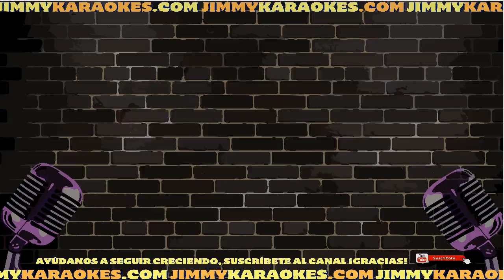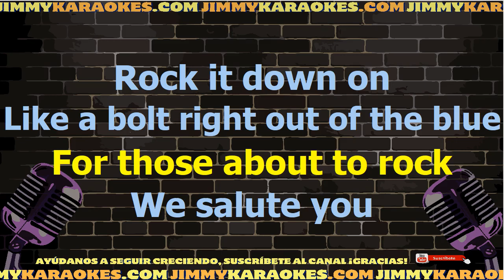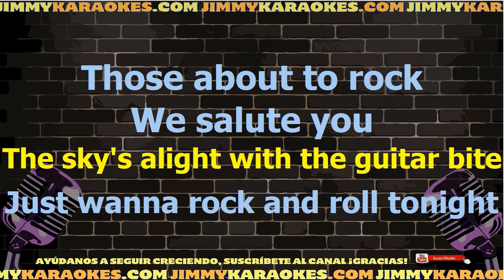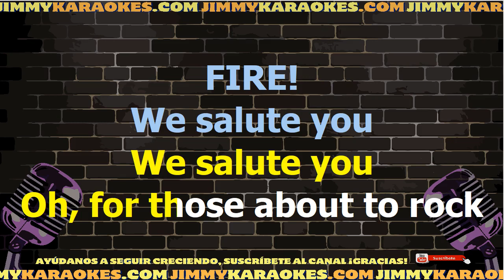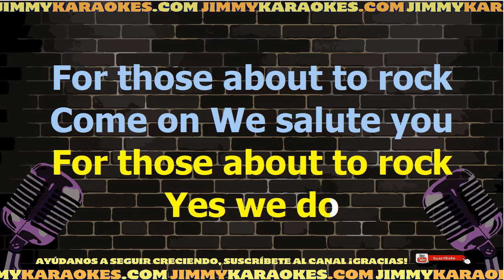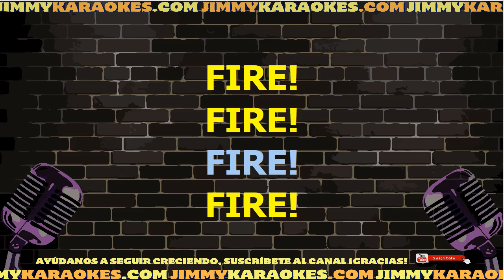ACDC For those about to rock